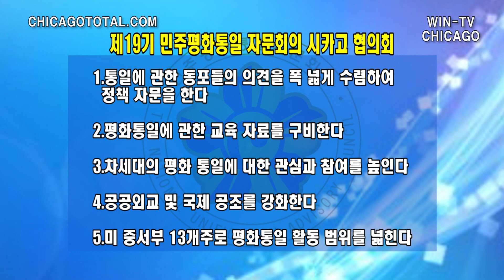[뉴스24] 19기 민주평화통일자문회의 기자간담회 | WIN-TV 채널 24.5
19기시카고민주평화통일 자문회의는 출범식에 앞서 기자회견을 가졌습니다.

◆ 카카오톡 ID : wintvnews